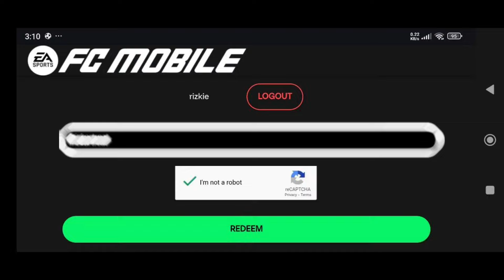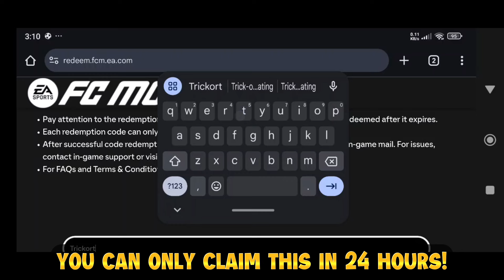NEW REDEEM CODE, FREE 102 OVR POTM PLAYERS, HOLLOWEEN EVENT GUIDE AND HOW TO UNLOCK SECRET WORLD!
Contents That I Make:
Player Reviews
Amazing Packs
Gameplay
VSA Tips and Tricks
Event Guide
New Updates
New Features

Events in FIfa Mobile 22:
Camelot
Carniball
Heartbreakers
Heroes
Kickoff
Icons
Lantern
Neon Nights
New Beginnings
Scream Team
Spring
Top Transfers
TOTS Team of the Season
UCL
UECL
Tropical